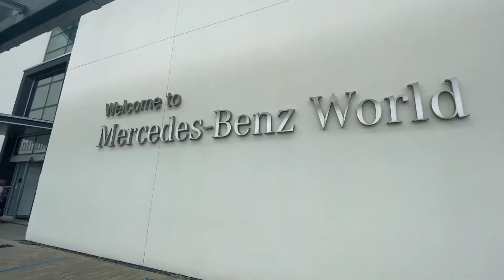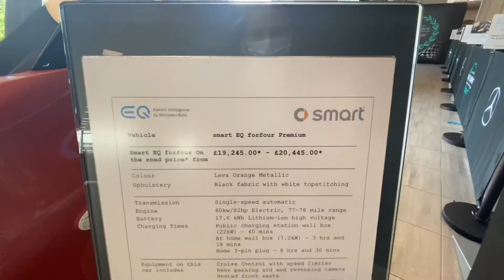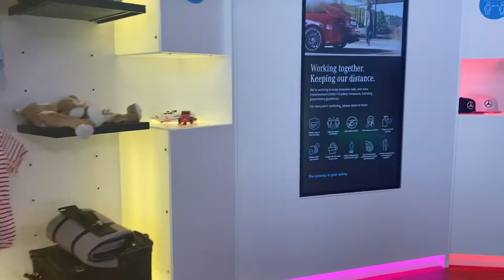Mercedes-Benz World & Driving Experience | June 2021 Trip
Welcome back to the channel if your reading this!
Here’s a trip to Mercedes World today I went on with my family(a short vlog) and my brother experiencing a racing car!